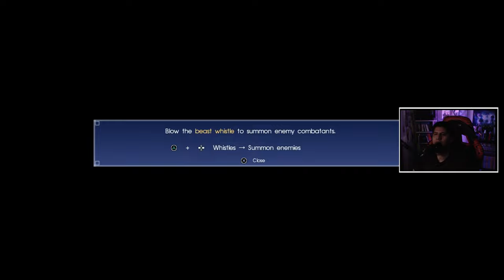THE COMBAT IS FUN! | Final Fantasy XV: Royal Edition - [2] - Playthru (PS4) | Road To FFXVI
Welcome to my full playthrough of Final Fantasy XV. This is my Road To Final Fantasy XVI where I play "some" Final Fantasy games all leading up to the release of Final Fantasy XVI. Each of the Final Fantasy games are there own separate games and Final Fantasy XV was my first time playing and completing a Final Fantasy game. Final Fantasy XV was the first game in the series going real time action. This is my second time playing Final Fantasy XV but this time with direct capture. I will also be collecting all Royal arms in this playthrough because in my original LP i didn't collect all of them but this time I will. This playthru will feature the new things that were add to the royal edition of Final Fantasy XV. Never touched the new content so I'm excited.  Thank you guys and enjoy!

00:00 Intro
00:39 I’m sorry once again
Chapter 3 - The Open World
01:25 The Big Baddies
04:44 To the Chocobos
10:11 Let’s do some Hunting!
21:11 Hunting A Behemoth
37:45 More Hunting!
46:27 Let’s Ride some Chocobos!
57:09 The Audio is Now Good lol
1:06:33 Burden of Expectation: Lestallum
1:09:20 A Stroll for Two: A Date with Best Waifu!
1:15:52 The Sword in the Waterfall: Another Royal Arm
1:32:51 The Way of the Gods and Kings: Ardyn
Let’s do some Side Quest
1:37:39 Collecting Side Quest
1:41:58 They got NieR Music?!
1:47:55 The Perfect Landscape: Armiger is Cool
1:58:42 Vans, Interrupted: Gimme the good stuff
2:07:00 Ace of Carapace: The Camera!
2:09:54 On The Hunt for a Harvest: Light-work!
2:13:04 A Chat with Prompto
2:18:24 Mind the Trap: Where’s the last one!
2:21:15 An Eye for Islands: That’s bad lol
2:23:05 Gimme that EXP/Gil
2:27:59 Aftermath of the Astral War: More Shots!
2:31:22 Of Gods and Kings: Where’s my Royal Arm? :(
2:38:03 Vyv’s Volcanic Inspiration: Rock of Ravatogh
2:59:13 Upgrades: New Techniques
Chapter 4 - Living Legend
3:03:15 A Dubious Drive: Follow Ardyn
3:06:59 Onward to the Disc: Waifu?!
3:13:05 The Archaean: My Favorite Royal Arm
3:24:42 The Trial of Titan: Titan Boss Fight
3:35:52 End

Player: Bryan/Brayy
Game: Final Fantasy XV: Royal Edition
Difficulty: Normal
Type: Action/Adventure

Let's Play | Final Fantasy XV: Royal Edition- Full Playthru (PS5) | Road To Final Fantasy XVI